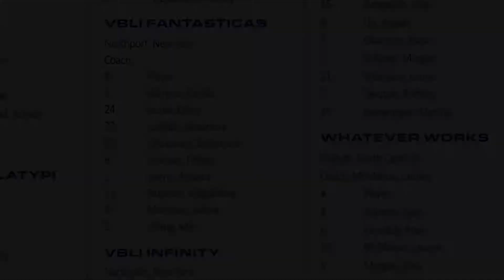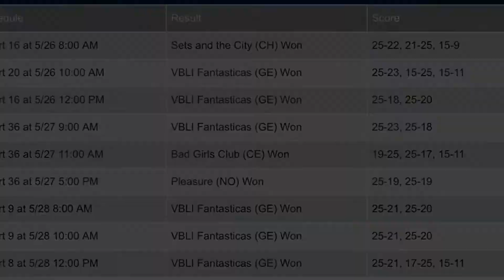VBLI Fantasticas vs SOS Women - Round 3 / Game 2 / 2017 Nationals Volleyball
VBLI Fantasticas / USAV Nationals Minneapolis, MN / May 26 - 31, 2017

Tournament Schedule:
1 R1aG1P2 Sets and the City (CH) Court 16 at 5/26 8:00 AM Sets and the City (CH) Won 25-22, 21-25, 15-9
2 R1aG1P2 Just Get It Up (SO) Court 20 at 5/26 10:00 AM VBLI Fantasticas (GE) Won 25-23, 15-25, 15-11
3 R1aG1P2 SOS Women (GE) Court 16 at 5/26 12:00 PM VBLI Fantasticas (GE) Won 25-18, 25-20
4 R1aG1P2 Lady CORE (BG) Court 36 at 5/27 9:00 AM VBLI Fantasticas (GE) Won 25-23, 25-18
5 R1aG1P2 Bad Girls Club (CE) Court 36 at 5/27 11:00 AM Bad Girls Club (CE) Won 19-25, 25-17, 15-11
6 R1bCC2 Pleasure (NO) Court 36 at 5/27 5:00 PM Pleasure (NO) Won 25-19, 25-19
7 R2PlayoffsFlight1 NFVB Buffalo Beasts (WE) Court 9 at 5/28 8:00 AM VBLI Fantasticas (GE) Won 25-21, 25-20
8 R2PlayoffsFlight1 Vadgers (BG) Court 9 at 5/28 10:00 AM VBLI Fantasticas (GE) Won 25-21, 25-20
9 R2PlayoffsFlight1 Squad Up (GE) Court 8 at 5/28 12:00 PM VBLI Fantasticas (GE) Won 25-21, 17-25, 15-11

VBLI Fantasticas Roster:
Barrena, Carola - 9
Burke, Emily - 24
Castillo, Alexandra  - 22
Chukwura, Samantha - 15
Firmino, Tiffany - 6
Harris, Anneka - 1
Majcher, Magdalena - 11
Markovic, Jelena - 8
Zhang, Mei - 2

SOS Women Roster:
Causing, Tiffani - 2
Colombo, Amanda - 77
Dempsey, Monica - 5
Licardi, Jacquelyn - 23
Nieves, Kristina  - 71
Scarpa, Marissa - 81
Smith, Kaitlyn - 18
Sullivan, Vanessa - 73
Vallauri, Simmone - 70